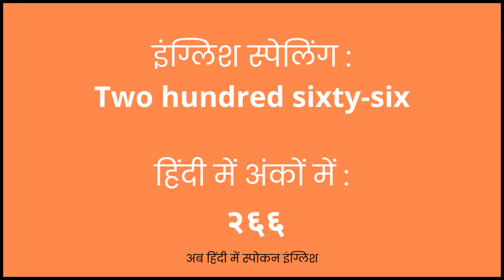266 Meaning in Hindi